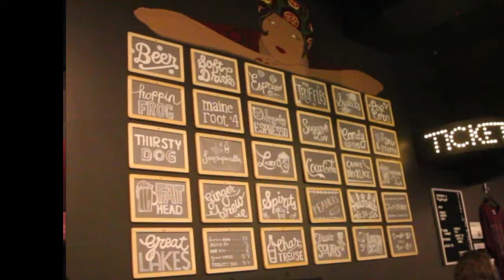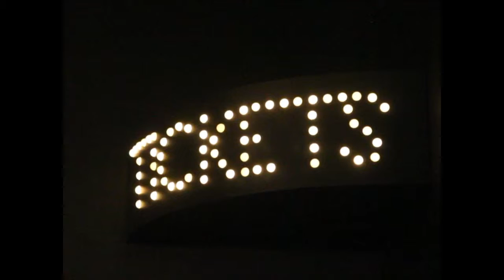The Nightlight Cinema in Akron, Ohio